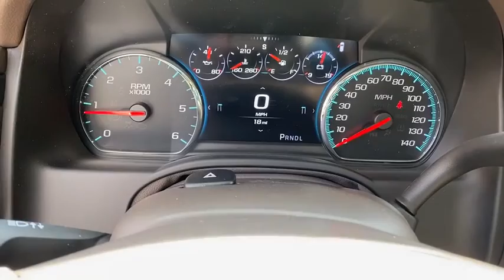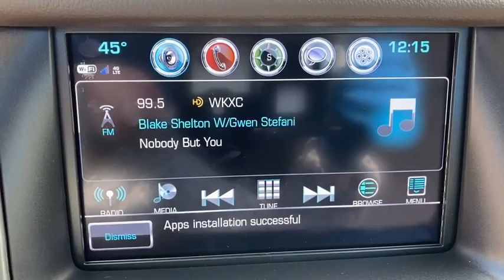2020 Chevrolet Suburban Augusta GA, Aiken, SC, Grovetown GA, Evans GA, North Augusta SC C27567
Summit White New 2020 Chevrolet Suburban available at Master Automotive. Servicing Augusta, Georgia and Aiken, South Carolina as well as the Grovetown GA, Evans GA, North Augusta SC area.

Master Automotive
3710 Washington Rd

New 2020 Chevrolet Suburban Premier 2WD! Summit White! Sun/Entertainment/Destinations Package, Power Sunroof, Navigation, Rear Seat Entertainment System, Heated and Ventilated Seats, 22-Inch Wheels, Bose Surround Sound, Power Folding 3rd Row Seat, Reconfigurable Cluster with Heads-Up Display, Max Trailering Package, Rear Vision Camera, Remote Start, Lane Keep Assist, Side Blind Zone Alert, Rear Cross Traffic Alert, Roof Rack Cross Rails, All-Weather Floor Liners, and much more! At Master, we develop relationships with our customers that last a lifetime. Our motto is After We Sell, We Serve. Since 1937. But it's more than a motto, it's how we do business.- Will Schafer, President * Celebrating 82 Years of Commitment to Customer Service and our Community * A Multi-Generation Family Business * Locally Owned and Operated Price includes: $3000 - GM Consumer Cash Program . Exp. 03/02/2020